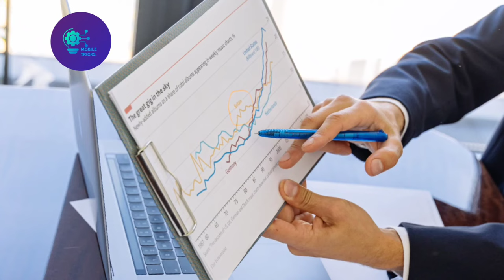अपने शॉप पर Bajaj Finance कैसे जोड़े| How to add Bajaj Finserv in own Shop| 2024